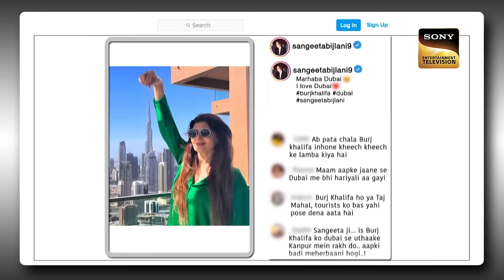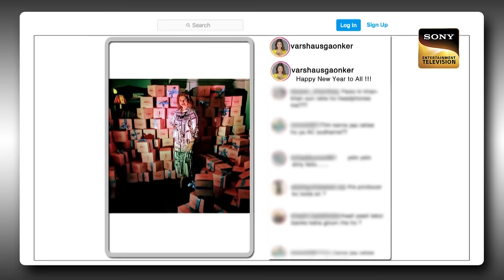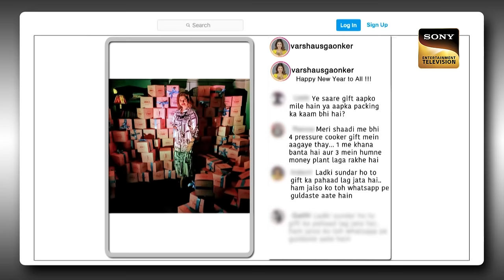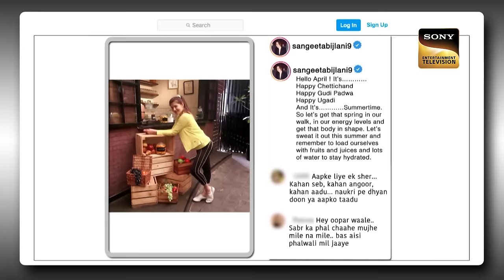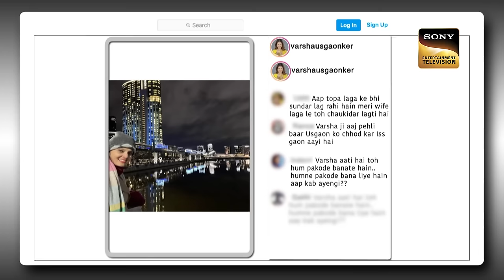Krushna ने किया Sangeeta Ji को Entertain | The Kapil Sharma Show Season 2 | Krushna Abhishek Special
Kapil starts the show with a warm greeting. The evergreen, talented, and beautiful stars from the '80s and '90s era, Sangeeta Bijlani, Varsha Usgaonkar, and Mandakini, arrive on the show to share some laughs with Kapil. The guests shared laughs and some interesting stories from the set on  The Kapil Sharma Show. What are those stories about? Watch the episode to know more.

Host: Kapil Sharma
Producers: Kapil Sharma, Salman Khan, Deepak Dhar
Guest: Sangeeta Bijlani, Varsha Usgaonkar, and Mandakini